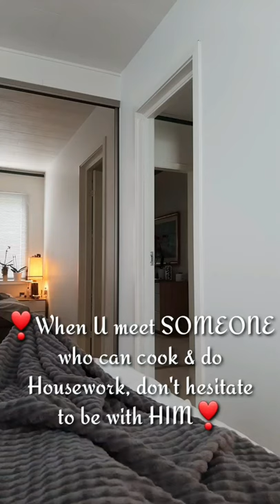MY HUSBAND MORNING ROUTINE | GANITO DIN BA PARTNER NIYO? | LOVERSinSWEDEN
DON'T SETTLE
❣WAIT for the person who pursues U, the one who will make an ordinary moment seem magical, the kind of person who brings out the best in U & makes U want to be a better person. WAIT for the person who will be your BESTFRIEND, the only person who will drop everything to be with U at any time no matter what the circumstances.Most of all, WAIT for the person who will put U up at the center of their UNIVERSE coz that's were U belong❣
-ILY to my Kalbo CKYL😘. Always lucky to have U.

Hi, mga ka LOVERS.  Good to see u again. This is Carl Kennet and Cindyrella , on this Channel we are sharing our LONG DISTANCE RELATIONSHIP STORY AND AGE GAP STORY, TRAVEL JOURNEY AND ETC.

LOVERS INSWEDEN